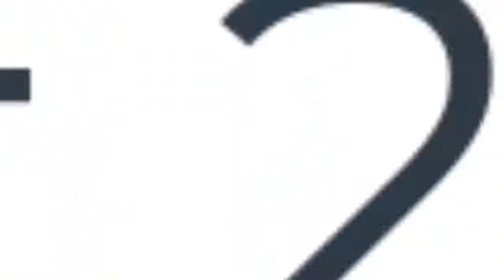Port City International University Admission Fall-2022 Trimester